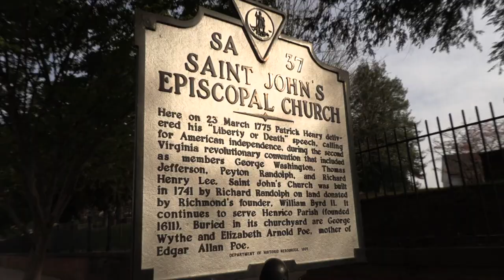#21 Christian Gentle Parenting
We talk to Sam Matherly about her story of discovering gentle parenting, Bible verses on parenting, and how all of this relates to libertarianism. This was Kurt’s wife’s favorite episode so far!

Her recommended book: Sketches of a Jewish Social Life and Thy Rod and Thy Staff They Comfort Me

Tribe: LiberateRVA.com